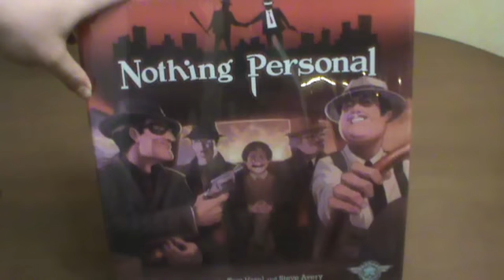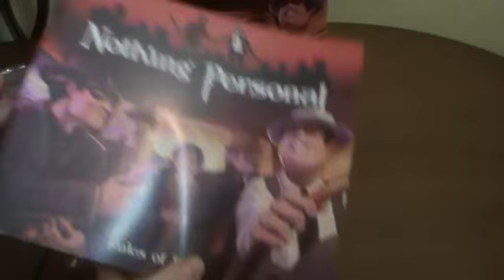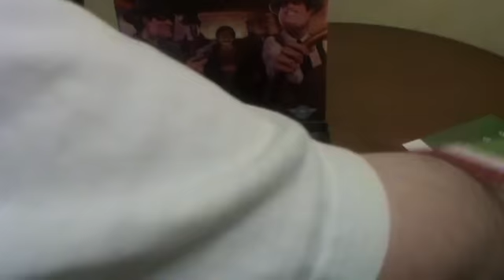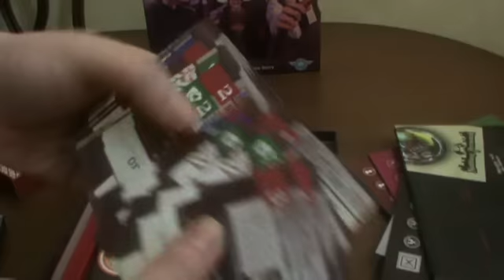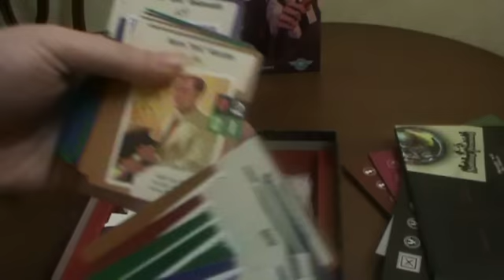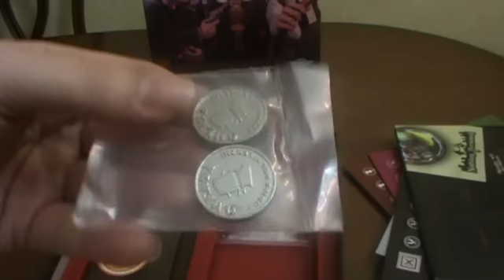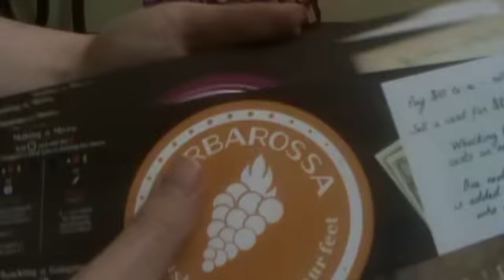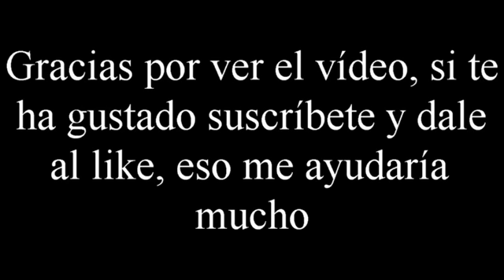Unboxing Nothing Personal por El club del dado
Compra tus juegos de mesa en Juegos de la mesa redonda